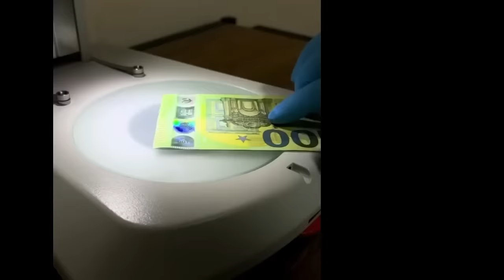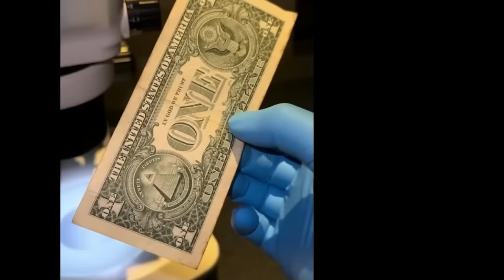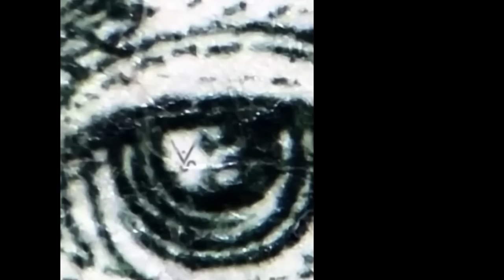Unheimliche Videos, die man gesehen haben sollte.